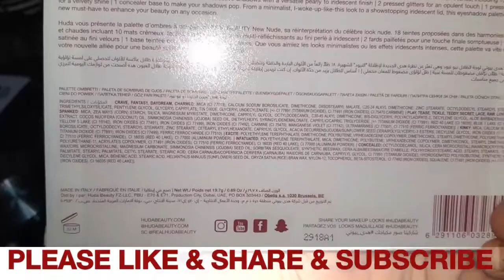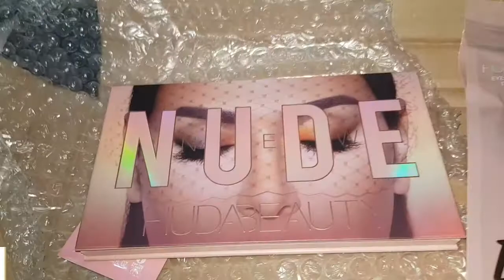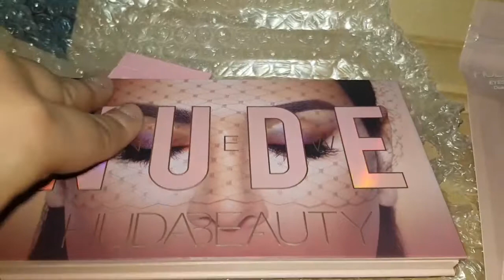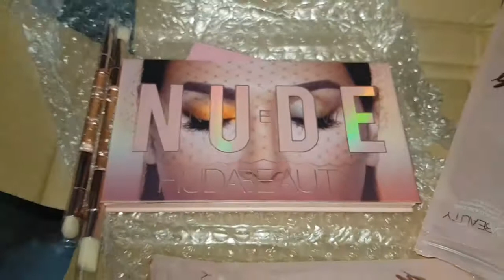UNBOXING THE HUDA BEAUTY NUDE PALETTE ❤DECEMBER 2018❤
I received my huda beauty the new NUDE PALETTE  from cult BEAUTY LOVE DOIMG MY ONLINE SHOPPING  THERE MOST MY MAKE-UP  IS FROM CULT BEAUTY.